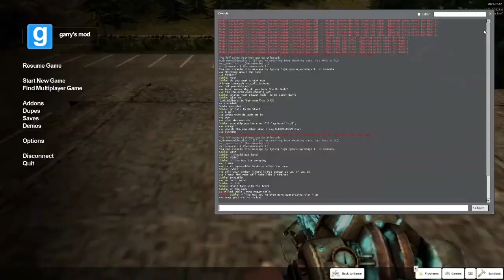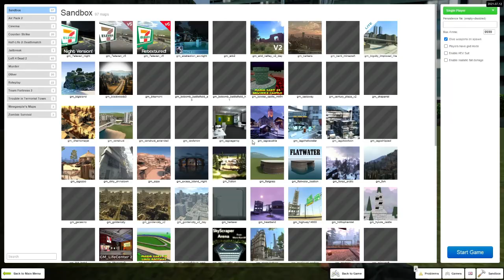Garry's Mod Outtakes 4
i'm a butt pirate like really